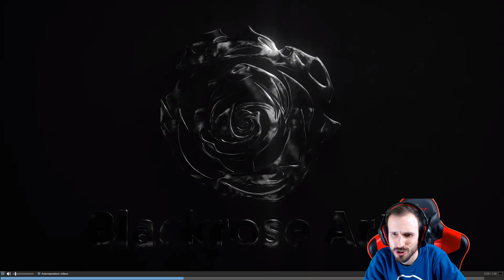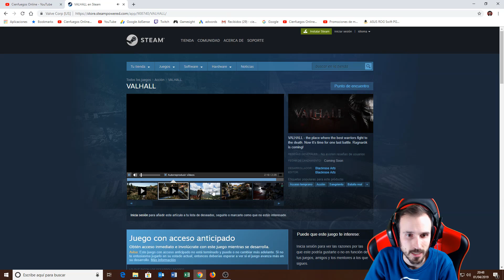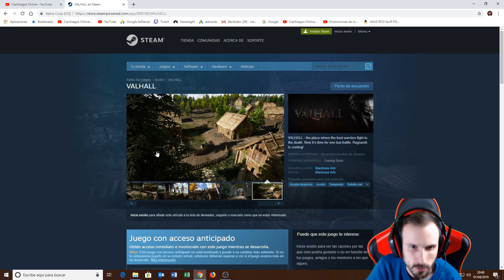NUEVOS TRAILERS DE VALHALL | BATTLE ROYALE DE VIKINGOS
Estos son los nuevos trailers de valhall.